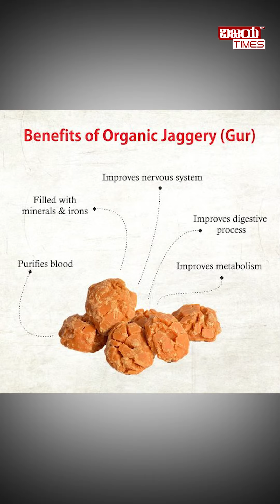Health benefits of jaggery! | ಬೆಲ್ಲದ ಆರೋಗ್ಯಕರ ಲಾಭಗಳು!